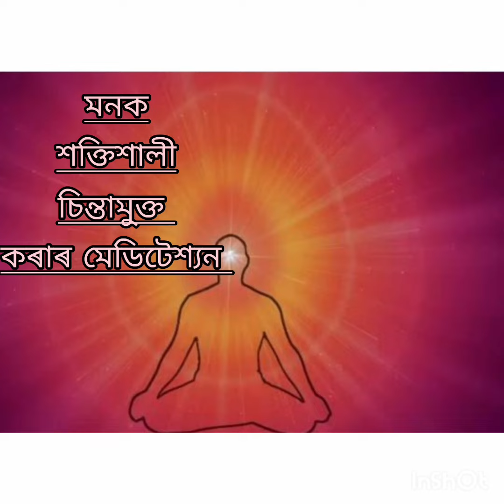দিনটো সফল আৰু সুখৰে পাৰ কৰিবলৈ এনেদৰে ৰাতিপুৱা মেডিটেশ্যন কৰক [ Assamese meditation commentary],